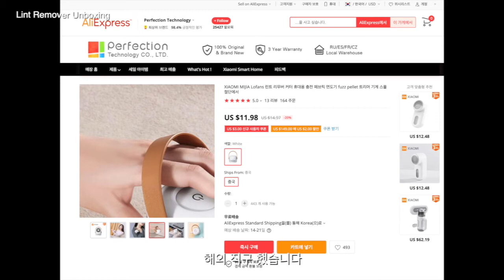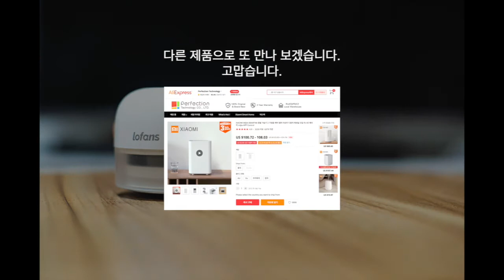올포유 첫번째 언박싱 보플제거기 unboxing Lint Remover 알리에서 구입해서 올립니다. 샤오미 보플제거기가 만원대!!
그냥 언박싱입니다. 보플제거기를 구해 박스를 개봉해 보았습니다.
비교는 아니고 그냥 언박싱입니다.
싸고 싼 값 이상은 하더군요^^